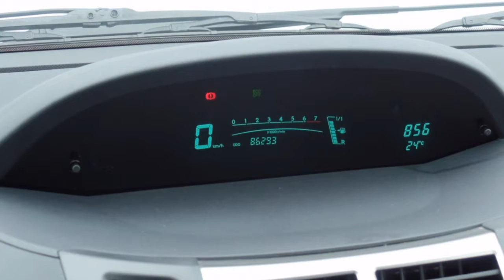Toyota Yaris 1.3 5drs Aspiration